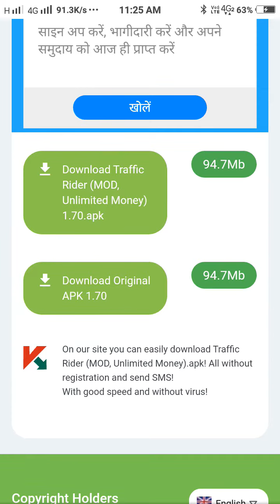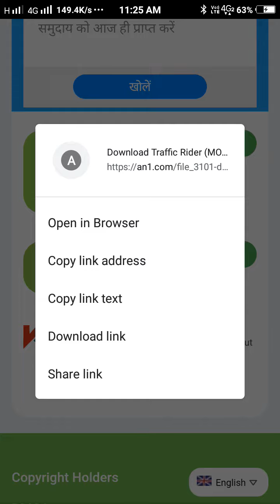how to download Traffic Rider Mod APK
Thanks❤